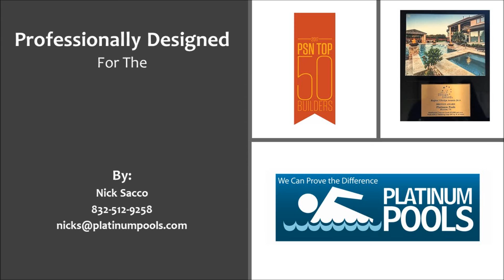Platinum Pools for the Venegas Family by Nick Sacco